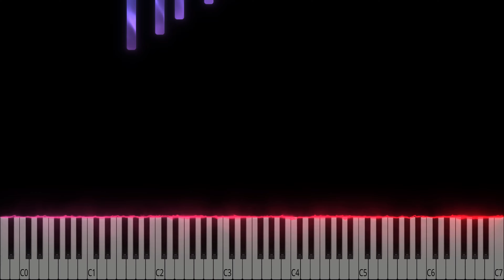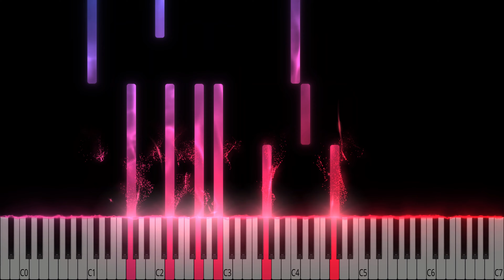wet spring rain - emotional piano composition - (sheets in desc.)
This song can be downloaded for free.
Name: wet spring rain
Bpm: 140
Year: 2023
Software: FL Studio

If you like the song then show me with a rating.